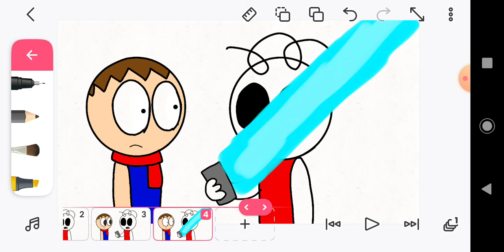Aymane Gets FIRIN MAH LAZER